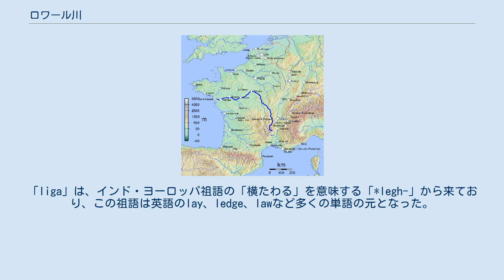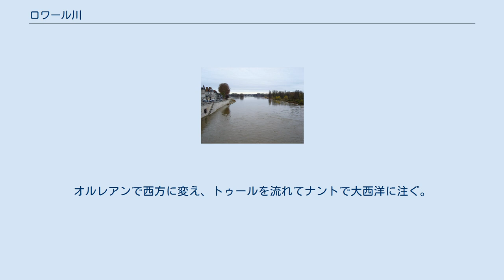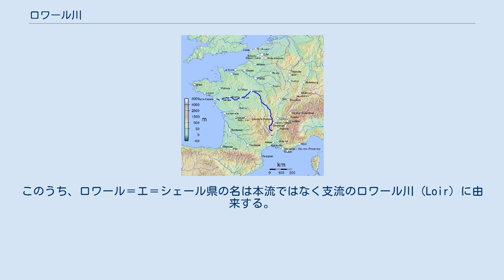ロワール川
ロワール川流域 ロワール川（ロワールがわ、フランス語：Loire、オック語：Léger/Leir、アルピタン語：Lêre、ブルトン語：Liger）は、フランスの中央部を流れる川である。
長さは1,012km、流域面積は117,000km²でフランスの面積の5分の1を占める。
中央高地に源を発し、大西洋に注ぐ。
 ロワール渓谷の中部は、2000年にユネスコの世界遺産に登録された。
 「ロワール」という名前は、ラテン語のLigerから来ており、ガリア語（ケルト語）での川の名前「liga」の転写である。
ガリア語で「liga」は「沈殿物」を意味する。
この単語は、ぶどう酒などの澱を意味するフランス語のlieや、英語のleesとなった。
「liga」は、インド・ヨーロッパ祖語の「横たわる」を意味する「*legh-」から来ており、この祖語は英語のlay、ledge、lawなど多くの単語の元となった。
 フランス語には、川の名前を元にした形容詞ligérienがある。
le climat ligérien（ロワール谷の気候）のように使われ、北フランスでもっとも心地よい気候を意味する。
冬は暖かく、大陸性の気候と違って極端な気温の変化がない気候のことである。
 セヴェンヌ高地の北東に源を発し、ロアンヌとヌヴェールを北へ流れる。
オルレアンで西方に変え、トゥールを流れてナントで大西洋に注ぐ。
 平野部の傾斜度が緩く流域が広大なため、しばしば深刻な洪水が起こっており、1856年、1866年、1910年のものが知られている。
 西ヨーロッパの川としては珍しく、自然な流れの障害となるダムや水門は少ない。
それにより、ロワール川では船による旅行を可能とし、田園風景や石灰岩の崖、童話の世界のような城の景観を楽しむことができるため人気が高い。
 ブロワを流れるロワール川 フランスの県のいくつかは、ロワール川にちなんだ名前を持っている。
このうち、ロワール＝エ＝シェール県の名は本流ではなく支流のロワール川 (Loir) に由来する。
 流域には多くの古城が残り、観光名所となっている。